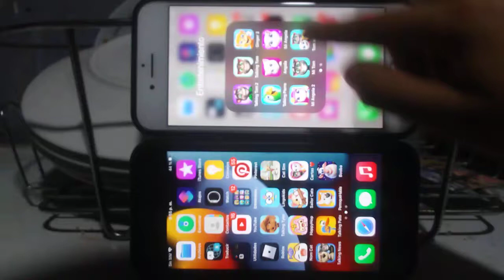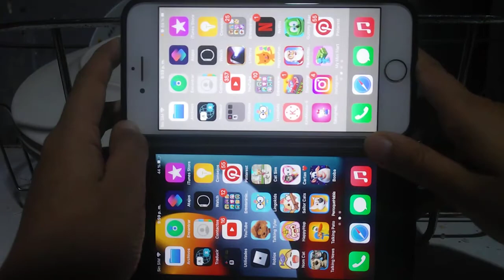My Talking Tom Friends Echo VS Talking News Echo 541